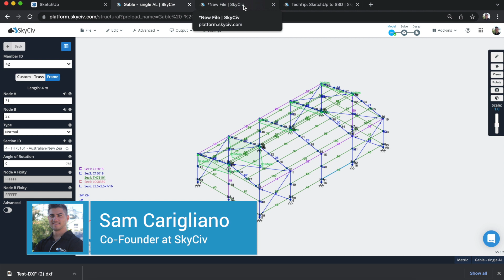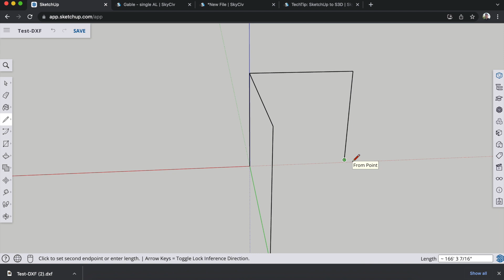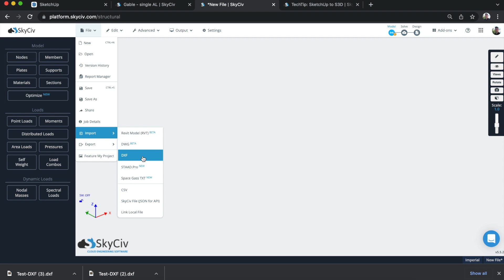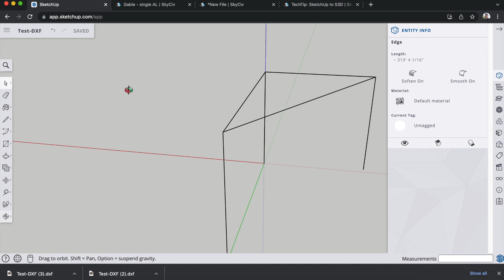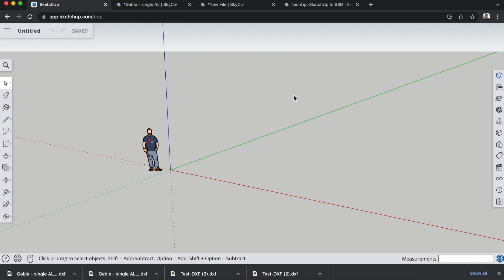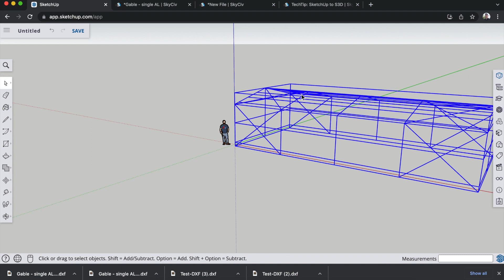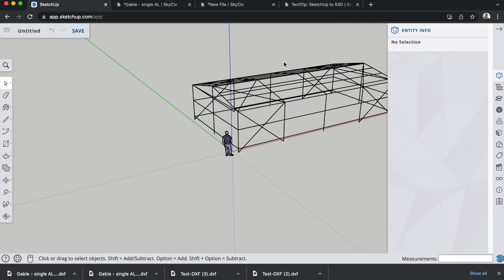SketchUp to S3D: Importing/Exporting Models to and From SketchUp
In this tutorial, we're looking at how you can transfer between SketchUp and SkyCiv Structural 3D. We'll be using the web version of SketchUp, but the process should be very similar to the desktop version.

SkyCiv Structural 3D Analysis Software is a powerful and cloud-based tool equipped with API technology for structural engineering.